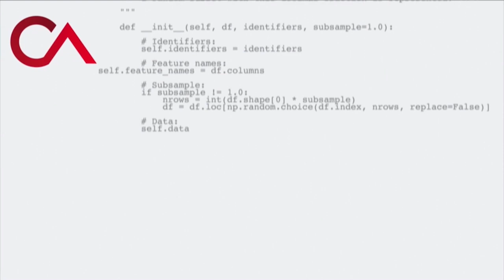Gerolf Annemans over Modrikamens 'The Movement'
Gerolf Annemans neemt stelling in over Mischaël Modrikamen die naar eigen zeggen Steve Bannon binnenhaalde voor zijn 'The Mouvement'.